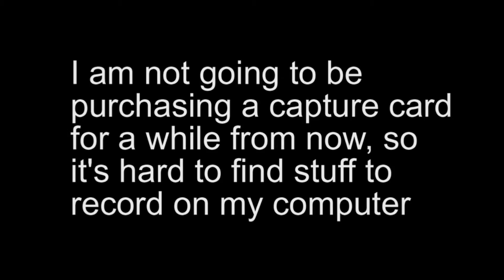I'm Back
Also, that old video schedule is done for.